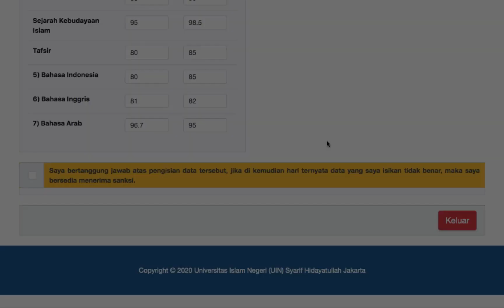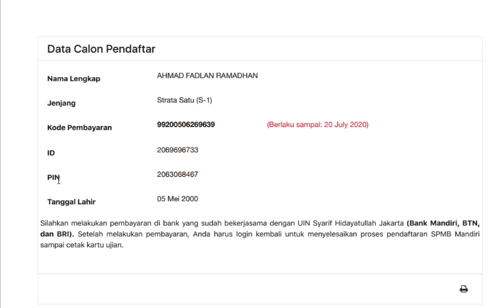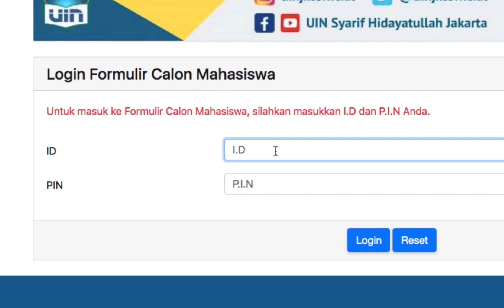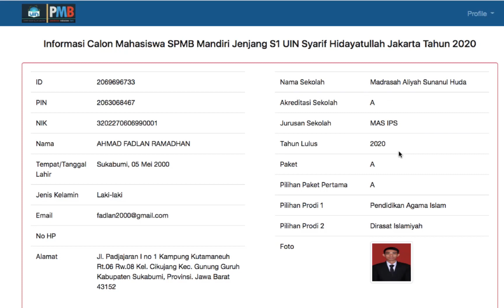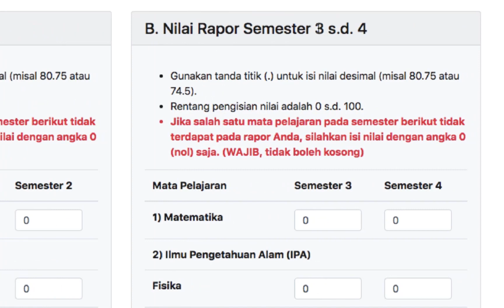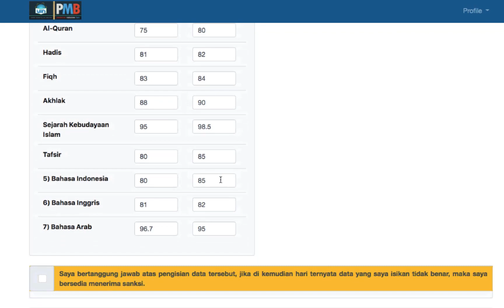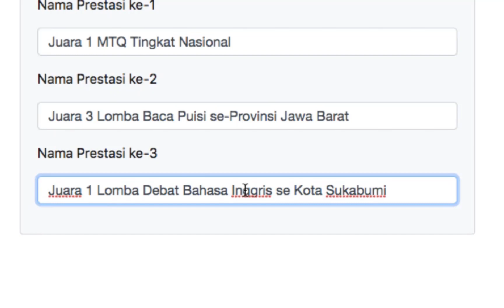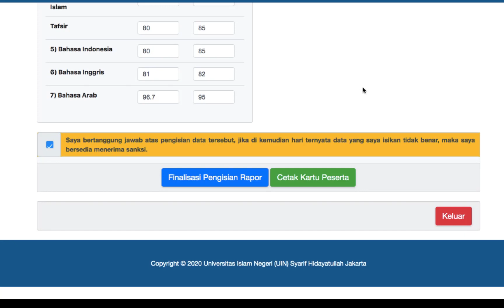Login SPMB Mandiri UIN Jakarta | Pengisian Nilai Rapor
Silahkan tinggalkan komentar untuk sharing permasalahan bersama.

Mudah-mudahan Bermanfaat.

Laman Resmi dan Alamat UIN Syarif Hidayatullah Jakarta
Informasi resmi tentang UIN Syarif Hidayatullah Jakarta dapat dilihat pada laman
Informasi resmi tentang Penerimaan Mahasiswa Baru UIN Syarif Hidayatullah Jakarta dapat dilihat melalui laman
Aplikasi SPMB Online UIN Syarif Hidayatullah Jakarta dapat diakses melalui laman
Alamat Pusat Informasi UIN Syarif Hidayatullah Jakarta:
Gedung Rektorat Lantai 1 (Kampus I)
Jl. Ir. H. Juanda No.95, Ciputat, Kota Tangerang Selatan, Propinsi Banten 15412
Dilayani pada jam kerja (Senin s.d. Jumat)
pukul 08.00 s.d 16.00 WIB
Istirahat pukul 12.00 s.d 13.00 WIB